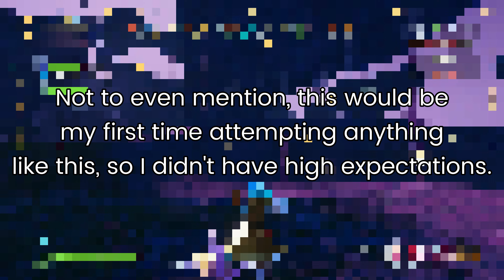Alternate 2022 Discord Delve Montage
OLD DESC:  I actually have a reason for this one, I planned to work on this during the summer but then I met a super swag friend group and we had a bunch of sleepovers and I had no time to work on it

NEW DESC: still not sure which of the two montages I prefer more